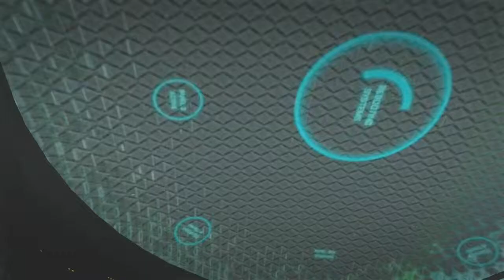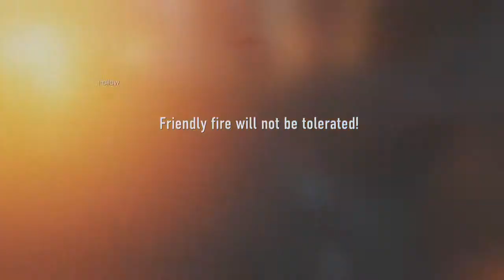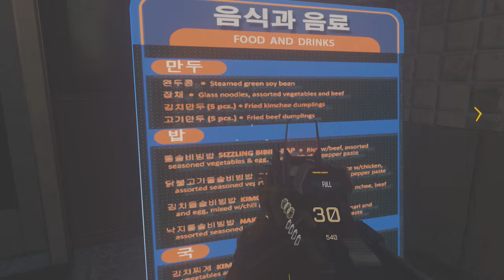Let's Play Call of Duty: Advanced Warfare - Smart Bombs Are Dumb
This is so MLG.

Channel Three Gamers are: Monnie, Julian, Nicholas and Nick!